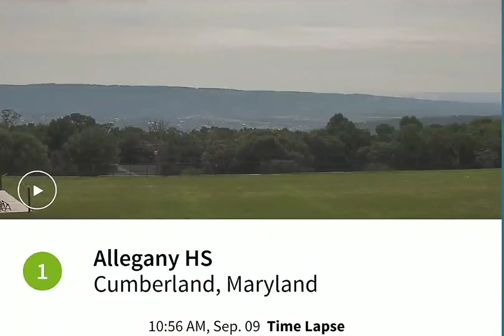Allegany High Cumberland 9/9/20